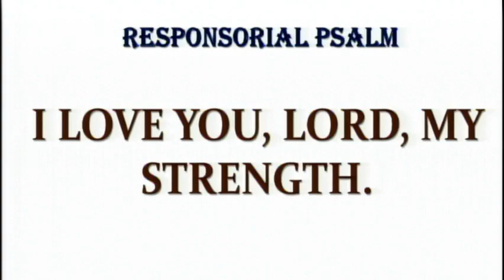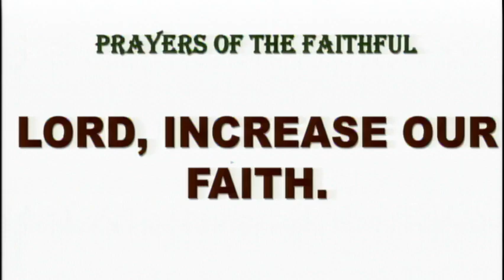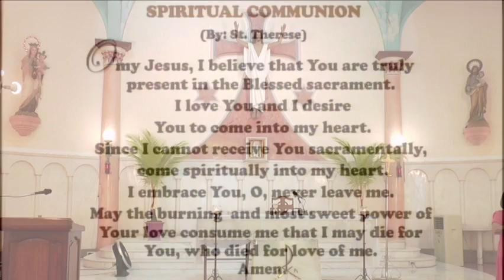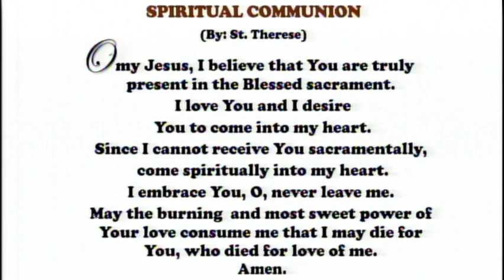Daily Mass at the Carmelite Monastery Bacolod City August 12, 2023 - 6:30 A.M